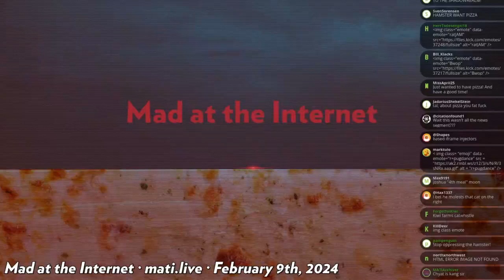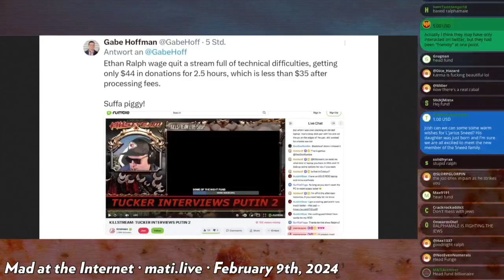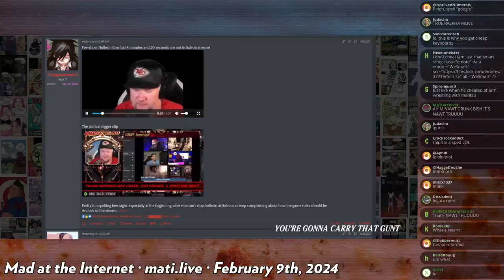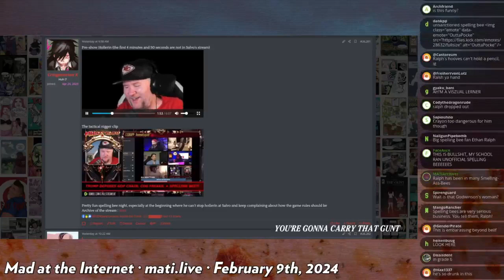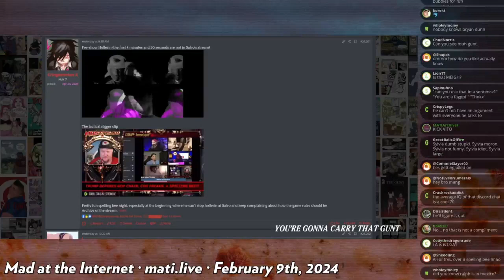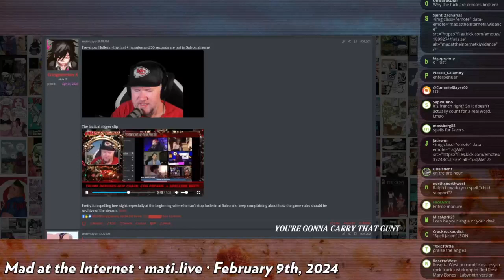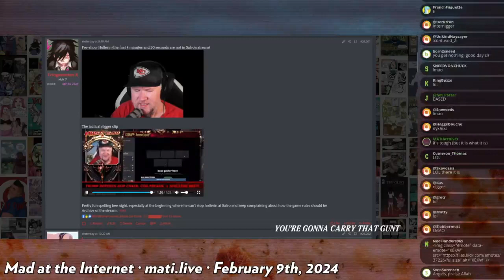the sektur spelling bee - Mad at the Internet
SalvoPancakes held a spelling bee.